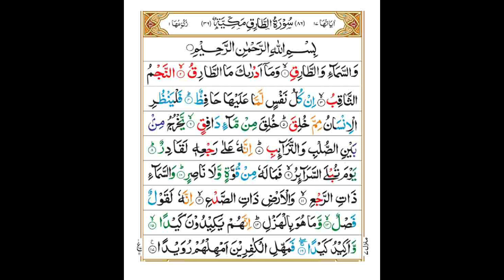Surah Tariq || (The Nightcommer) || Mishary Rashid Alafasy || مشاري بن راشد العفاسي || سورة الطارق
Emotional and Beautiful Recitation of Surah At Tari by مشاري بن راشد العفاسي.

The surah includes, God (Allah) takes an oath by the sky and At-Tariq to say that there is an assigned watcher over every human being and all the deeds and sins done by human beings are being recorded.

Thanks